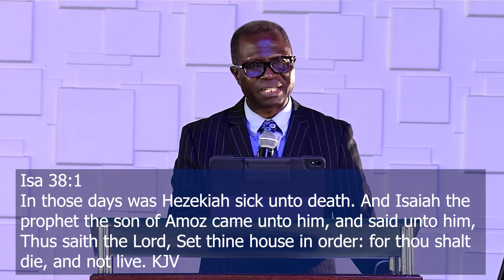PSALM FOR THE DAY (REPLAY)- PASTOR E. A. ODEYEMI